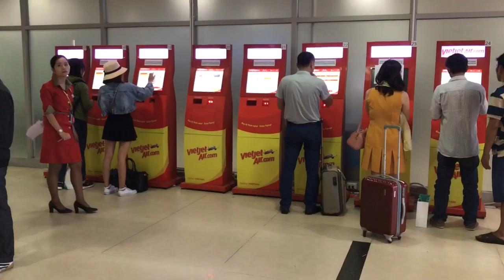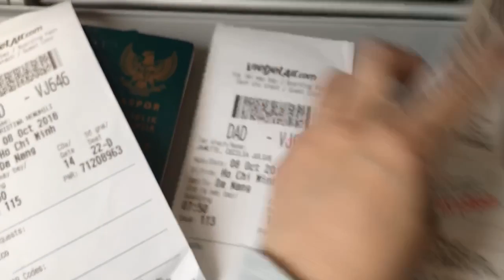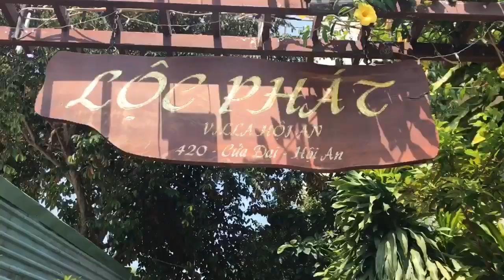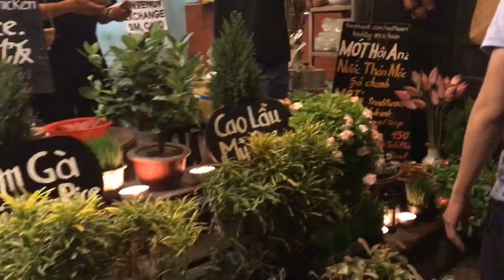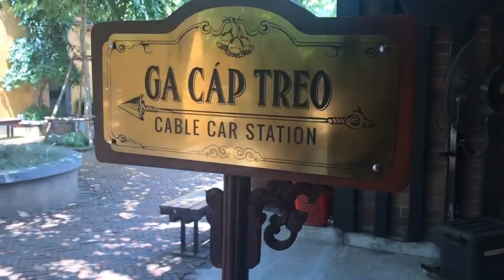JVLOG | Da Nang, Vietnam 2018 | Ba Na Hills | Hoi An | Marble Mountain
Hi...

Vlog yang udah lama banget gak diupload hihihihi.
Kalo ada yang butuh info mengenai jalan-jalan di Da Nang cek aja channel ini :)